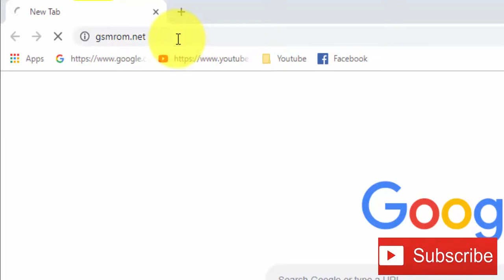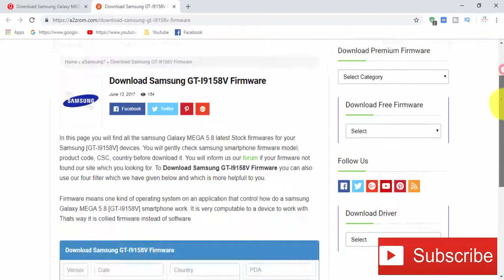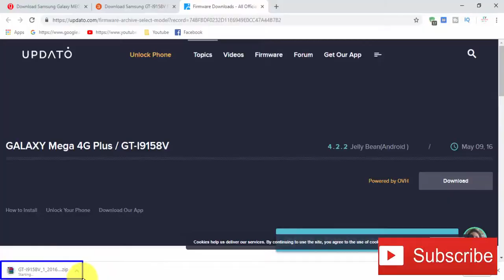Download Samsung Galaxy MEGA 5 8 GT I9158V Stock Firmware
we have managed to share the Original Samsung Stock Rom (firmware) for all the available Samsung Devices. we will give you a tutorial on how to update the firmware of your Samsung Galaxy MEGA 5.8 GT-I9158V.

Required for this is:
- your Galaxy MEGA 5.8 GT-I9158V, with at least 30 percent charge.